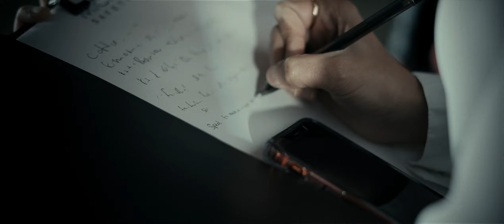CROSSON- Stop Pretending That You Love Me ( Official Music Video)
'Stop Pretending That You Love Me' is the hilarious third video from the CROSSON Album " Ready Aim... Rock"

Directed and Filmed by Lord Tim
Produced and Filmed by James Lopes
Produced by Jason Crosson
Editing, Colour Grading and Visual Efffects by Lord Tim
Special Effects by James Lopes